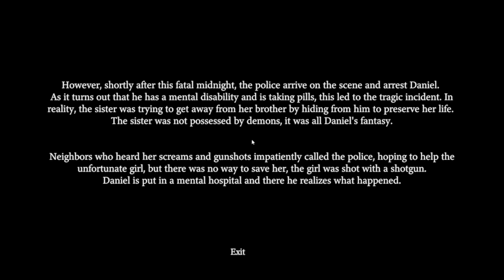Fatal Midnight - Playthrough with comments - itch.io - Horror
Can you find your sister and help her?

Authors: SweatyHand and NeN4bA